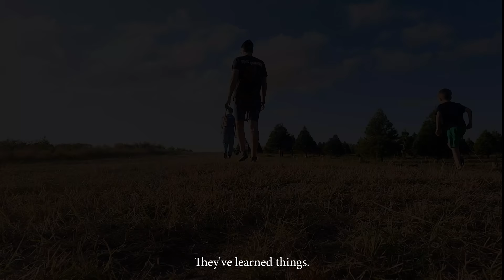Daily Dad - Ryan Holiday - trailer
The Daily Dad - 366 Meditations on Fatherhood, Love and Raising Great Kids

A daily devotional full of inspiring quotes and advice for fathers - from the
bestselling author of The Daily Stoic.

'Make this book a morning ritual.' - Matthew McConaughey

'A simple way to ground us, to force a reflection on the choices we're making,
and the ones we want to make. And it's not just for dads.' - Emily Oster, author, Cribsheet

What does it mean to be a great father? And how do you become one? Parenting is a role filled with meaning and purpose, but every dad needs guidance: because fatherhood is not a one-off, it is something you do every day.

Instead of a parenting book you read once as a sleep-deprived new parent, The Daily Dad provides 366 accessible meditations on fatherhood, one for each day of the year. Drawing quotes from history, literature and psychology, bestselling author Ryan Holiday - a father of two himself - has crafted a daily practice that will help dads old and new to find inspiration and advice. Each entry offers a memorable lesson on being the role model your child needs, rooted in timeless principles.

From Socrates to Martin Luther King Jr., ancient philosophy to contemporary figures, The Daily Dad collates wisdom from around the world to help every dad face the day-to- day challenges in the lifelong job of parenting, and ultimately become the best father they can be.